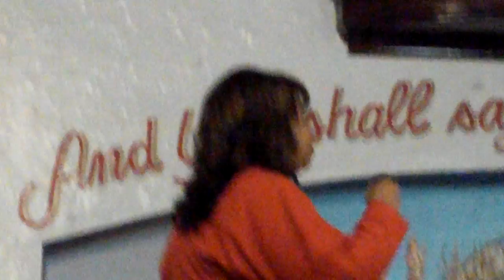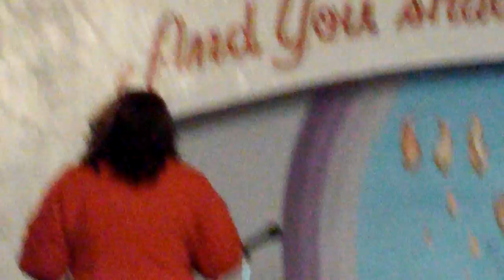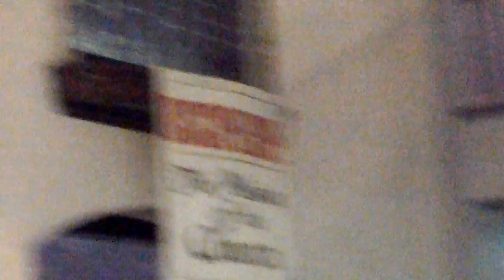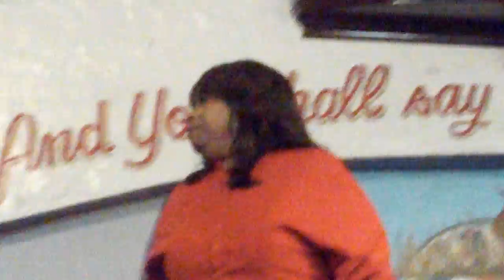Part 1 of 2 "Where Would You Be Today If You Have Never Heard The Gospel Of Jesus Christ"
@ The Miracle Center With Bishop Corletta J. Vaughn 10/16/16
Prayer & Evangelism